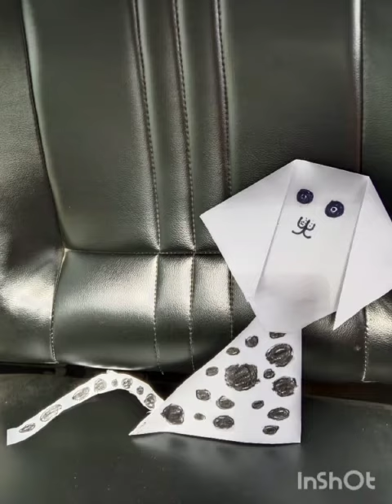Billu the dog | Puppet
Video from Shiningstars